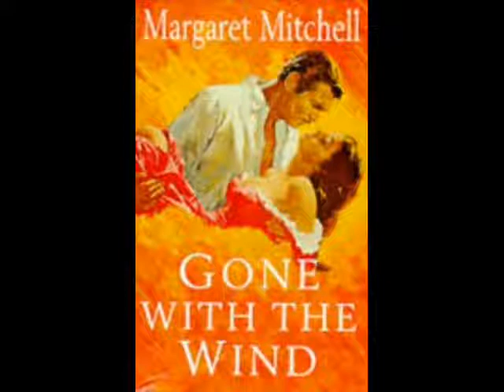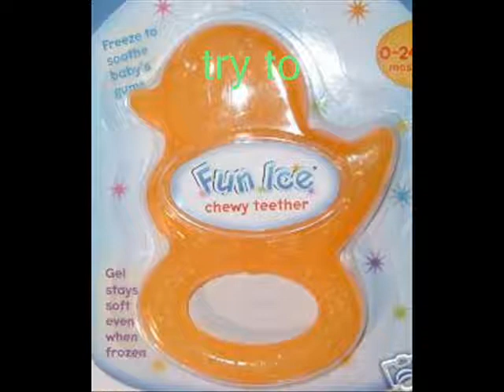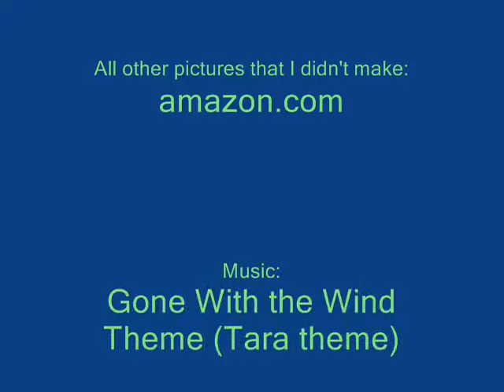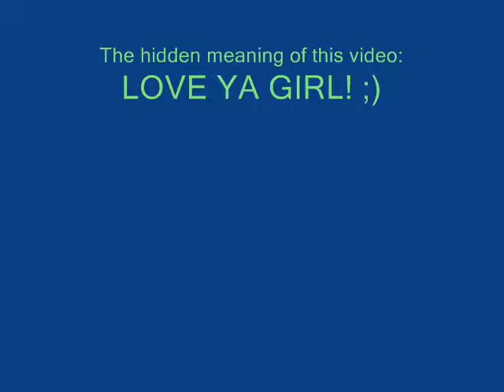LOST: GWTW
WARNING: This is supposed to be written by Sawyer's son, so it is very Anti-Jack. Made COMPLETELY for fun and I wanted to do something more original for Jules for like.. kinda a V. late Christmas gift. lol. (I've had this planned out since then, just haven't sat down and done it till today. lol.)